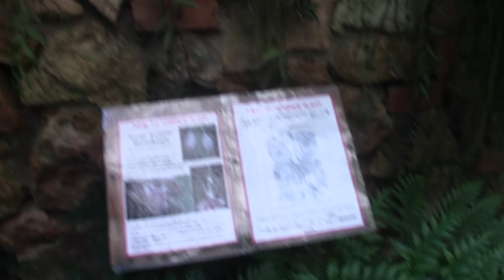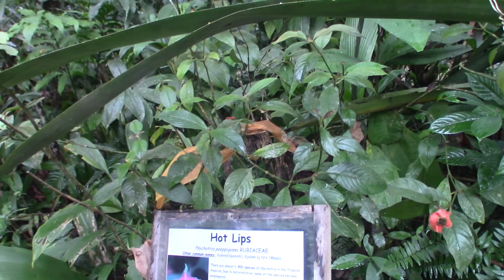Continuing inside the huge Botanical Garden at Caves Branch Jungle Lodge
This botanical garden is an awesome place for those interested in studying a very large variety of local medicinal and decorative plants all set in their natural habitat and so many are well labelled.